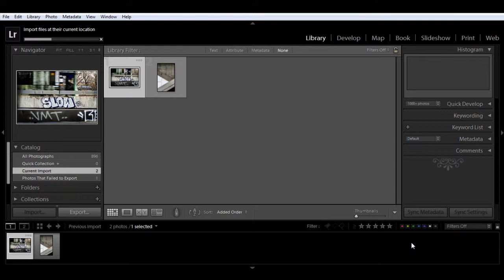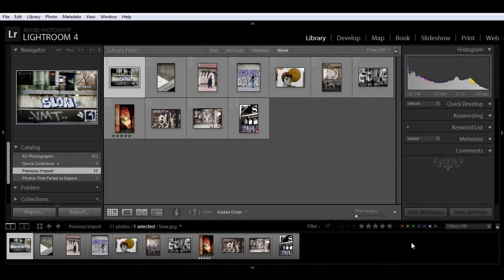How To Import Photos In Lightroom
More of my work you will find at stefanstevanovic.blogspot.com